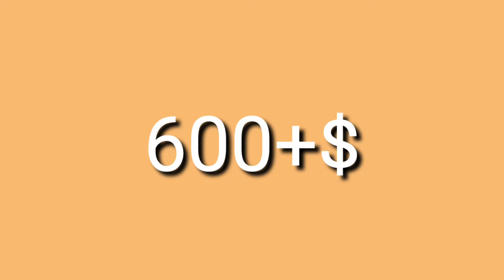hand made design sarees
for sale keep comment